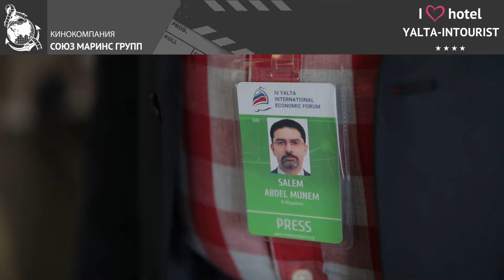Зарубежный гость рассказал, что его привело в отель «Ялта-Интурист» в Крыму